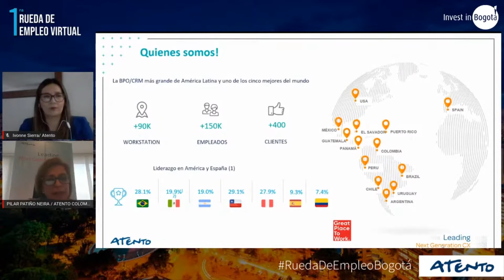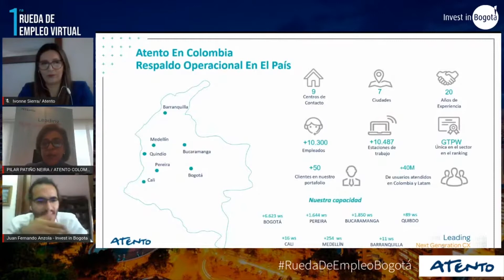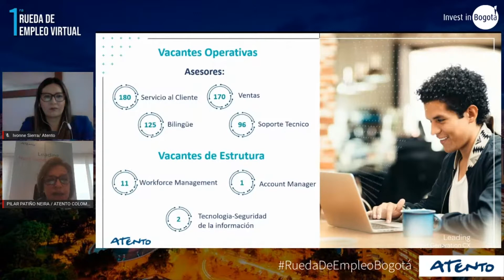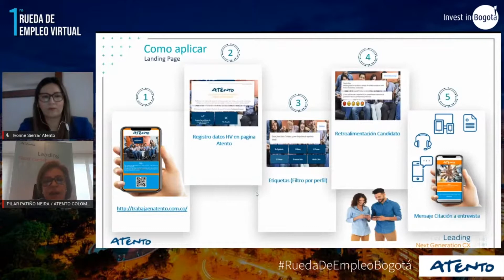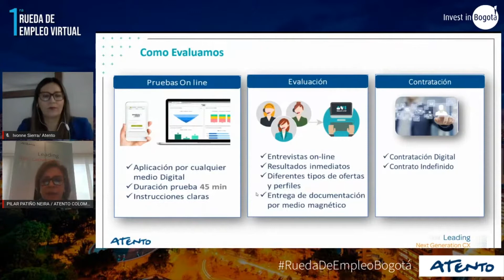Presentación Atento Colombia | Primera rueda de empleo virtual de Invest in Bogota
Pilar Patiño, directora de recursos humanos, e Ivonne Sierra, jefe de selección en Atento Colombia hablan sobre la compañía en Bogotá y las oportunidades laborales que ofrecen en este momento.